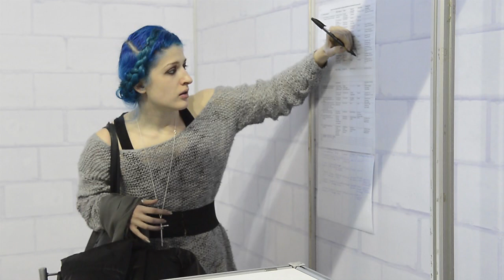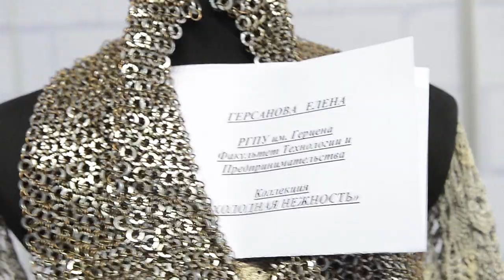Backstage конкурса "Поколение NEXT"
В рамках выставки Fashion Industry прошел молодежный конкурс молодых дизайнеров - Поколение Next.  Конкурс проводится два раза в год, в марте и октябре. Работы конкурсантов представляются экспертному совету на манекенах. В этом году было заявлено более 40 работ, из которых было отобрано 12. Финалист показывает свою коллекцию на моделях на подиуме выставки в следующем сезоне. С этого года конкурс  является отборочной площадкой для формирования состава соискателей Национальной  премии в области индустрии моды в номинации «Дебют».